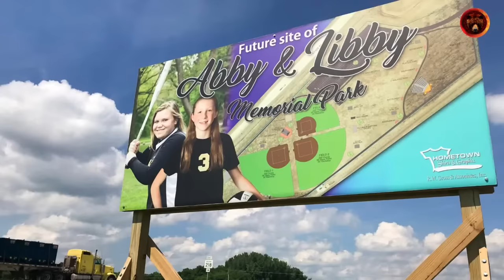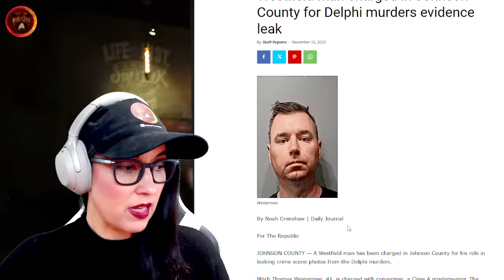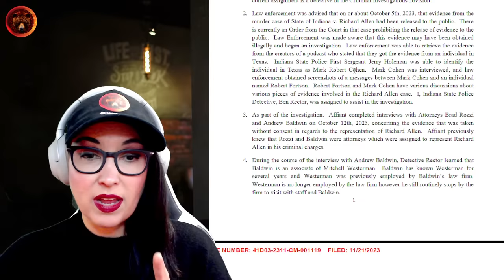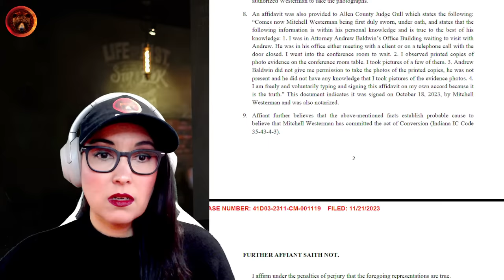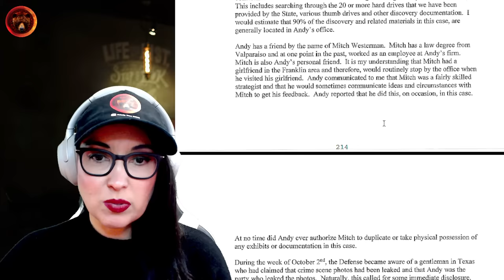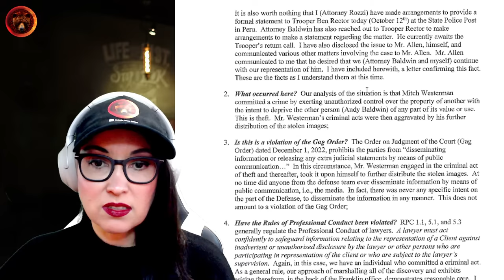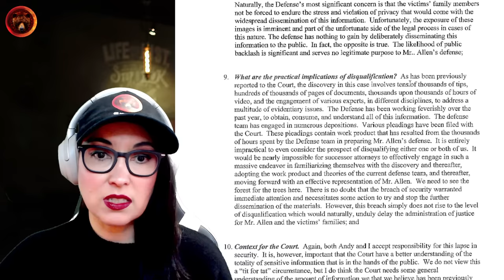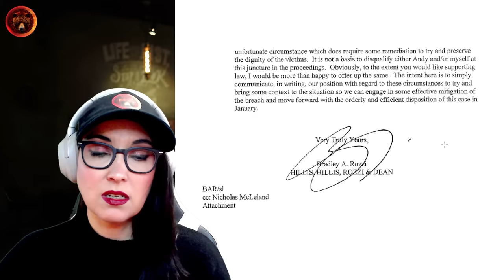DELPHI | Mitch Westerman Arrested, Supreme Court Responds to Richard Allen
Mitch Westerman, the crime scene photo leaker, has been arrested, and The Indiana Supreme Court responds to Richard Allen's team's latest filings.

00:00:00 Intro
00:02:40 What are we looking at today?
00:03:25 Mug Shot Time
00:06:00 What is the charge of conversion?
00:08:30 The Supreme Court responds to RA's latest filing
00:12:35 When did the leak happen?
00:13:55 Probable Cause Affidavit of Mitch Westerman
00:17:12 How did Westerman know Baldwin?
00:19:32 Three disseminators, one took his own life 💔
00:28:37 McCleland believed disqualification was appropriate
00:29:14 How did Westerman get hold of the evidence?
00:37:05 Did the attorneys tell law enforcement?
00:53:00 Debrief and Outro

CASE BACKGROUND: Richard M. Allen, 50, was arrested on October 28th, 2022 and charged with 2 counts of murder in the Delphi case. Abby Williams and Libby German were murdered on February 13th, 2017, and were last seen on the Monon High Bridge. Their bodies were discovered the following day on Ron Logan's private property.

Stay Safe!
Gisela K.